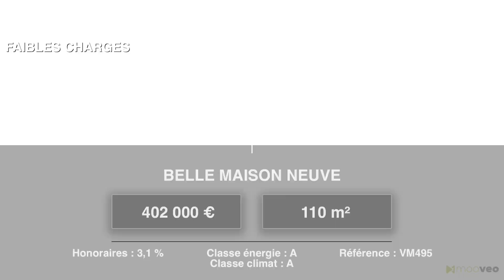Belle maison à SUNDHOFFEN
PROCHE DE COLMAR - INTÉRIEUR EN EXCELLENT ÉTAT

Nous sommes heureux de vous proposer cette maison de 5 pièces 110 m² à Sundhoffen (68280).

Elle donne sur un jardin et est orientée à l'est. C'est une maison de 2 niveaux datant de 2021. Son intérieur offre une pièce à vivre, trois chambres, une cuisine aménagée équipée, une salle de bains et deux toilettes. La maison bénéficie d'une pompe à chaleur. L'intérieur de la maison est en excellent état.

Concernant votre véhicule, elle dispose de deux places de parking en intérieur et d'une place de stationnement en extérieur.

Il y a des écoles maternelles et élémentaires dans le quartier. Côté transports, on trouve six gares à moins de 10 minutes en voiture. Il y a trois restaurants, une boulangerie, trois boucheries et une épicerie à quelques minutes à peine.

N'hésitez pas à contacter nos conseillers pour plus de renseignements sur cette maison à vendre à Sundhoffen.

Les frais d'agence sont à la charge acquéreur à hauteur de 3,08%